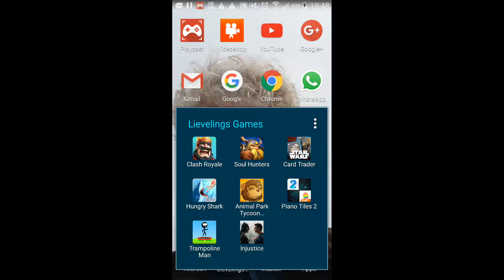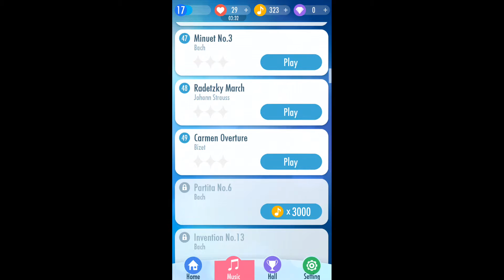Dont tap the white 2 #2